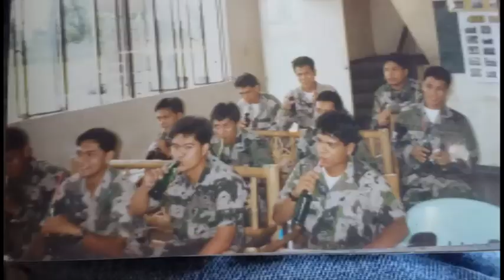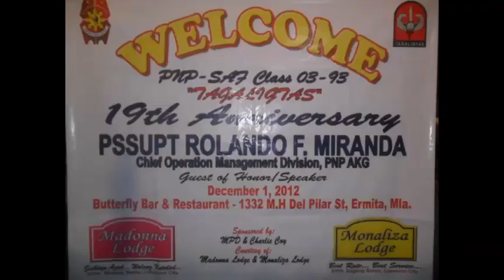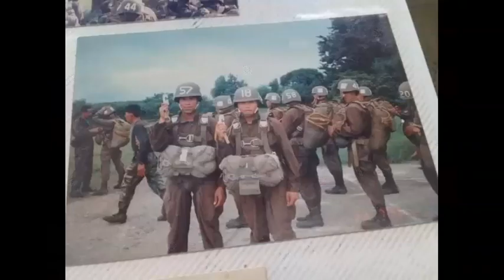PNP SAF SONG - PNP SAF CLASS 03-93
PNP SAF CLASS 03-93